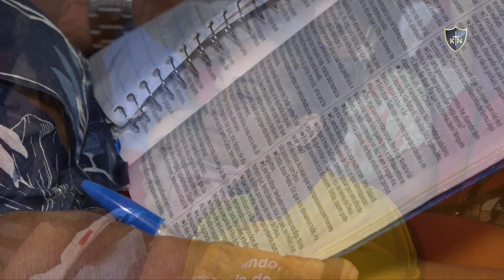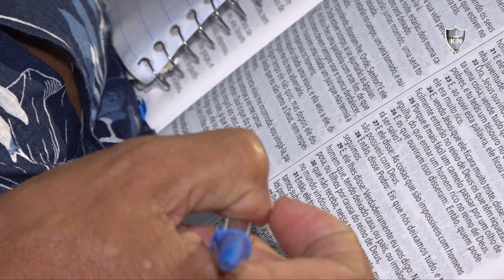Casal louva a Deus pela vida do Apóstolo|| Bahia Salvador Brasil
Casal louva a Deus pela vida do Apóstolo|| Bahia Salvador Brasil-Apóstolo Onório Cutane